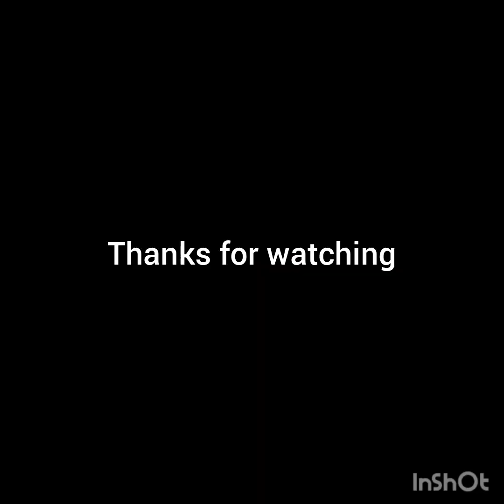BharwaBhindiArbiMasala Bharwa masala bhindi- arbi | By Mrs Veena Uppal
Try this yummy masala bhindi-arbi.